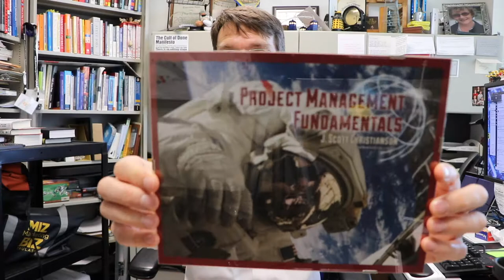Office Hours: What is the best book to help me prepare for the CAPM and PMP Exam ?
A question I get from students a lot.  I always recommend the Rita Mulcahy PMP Exam Guides